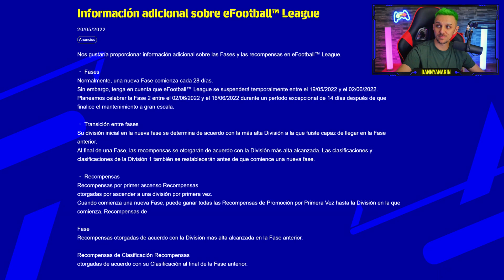🚨 ¡¡VUELVEN LAS DIVISIONES ANTES DE LA TEMPORADA 2 DE EFOOTBALL 2022!!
Konami rectifica y trae de vuelta las divisiones antes del lanzamiento de la temporada 2 de Efootball 2022.
Ayer nos quejamos porque habían sacado el modo divisiones de Efootball 2022 hasta el lanzamiento de la temporada 2 de Dream Team, que es dentro de un mes. Ante las criticas, konami ha decidido traer de vuelta las divisiones antes de que empieza la temporada 2 de Efootball 2022. ¡Tenemos grandes noticias!